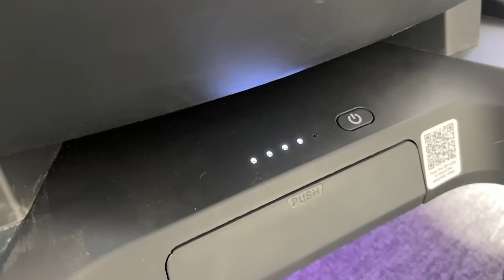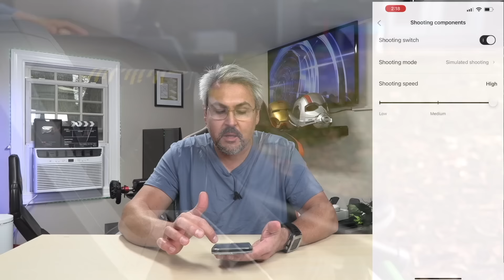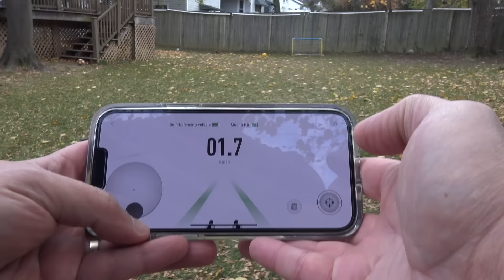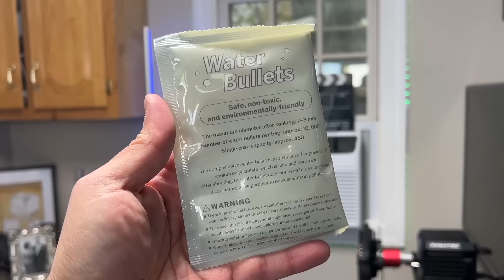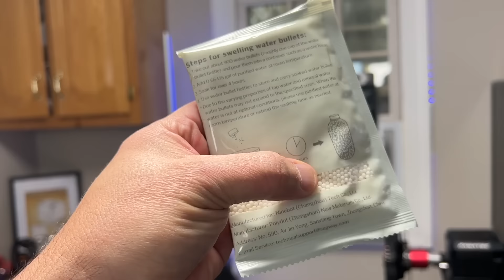Ninebot Mecha Kit best Toy 2021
Ninebot Mecha Kit, el mejor juguete de este 2021, increíblemente entretenido ideal para niños, jóvenes y adultos,  puedes controlar la velocidad, usarlo con tu Smartphone como control remoto, cambiar las luces, disparar bolas de agua y mucho más. Interesados les dejo el enlace: